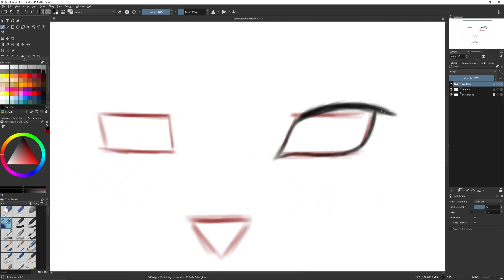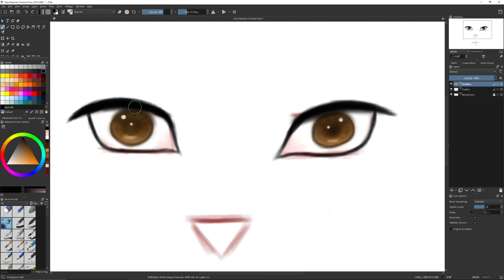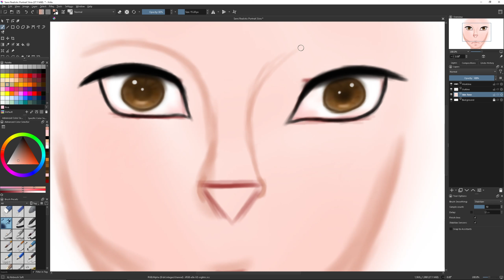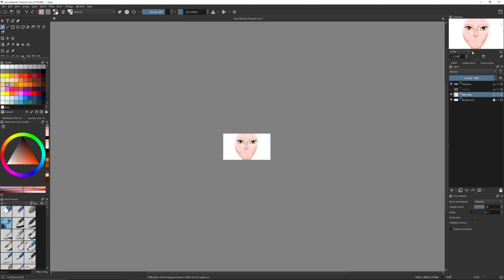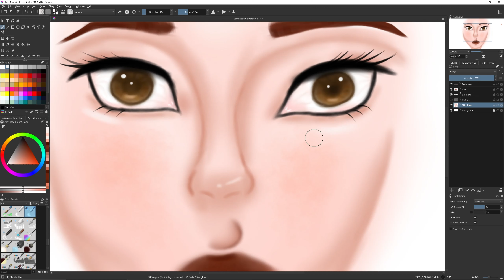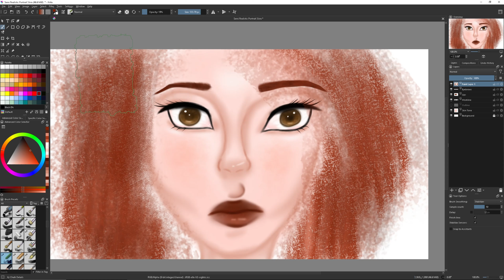How I Draw A Semi Realistic Portrait - Speedpaint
✨What drawing tablet do I use?
- Wacom Intuos

✨What digital painting program do I use?
- Krita

00:00 Jeremy Blake - Never Play
04:13 NoMBe - Tumbling Down Clouds
05:49 Otis McDonald - Erykah